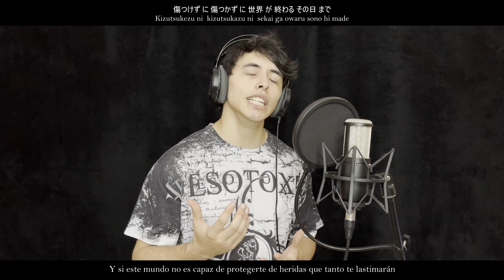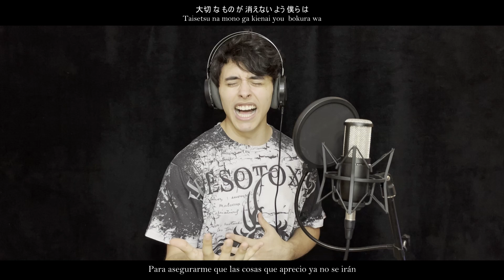Asriel | "Noche de Luna Helada" | Male Cover (MaxEma)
Nuevo cover! Y con video después de mucho tiempo.
El tema "Koori no Tsukiyo" de la banda Asriel, adaptado al español por mí.